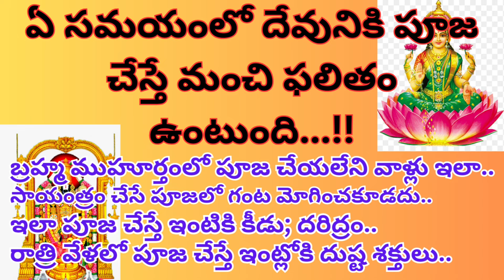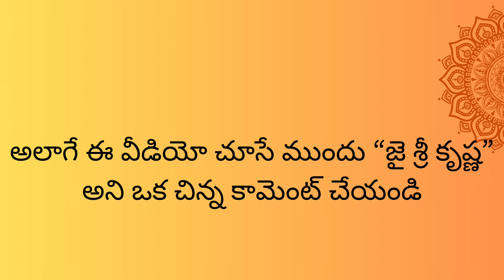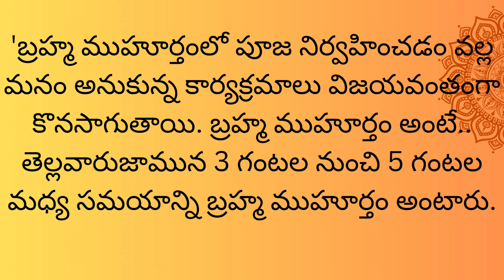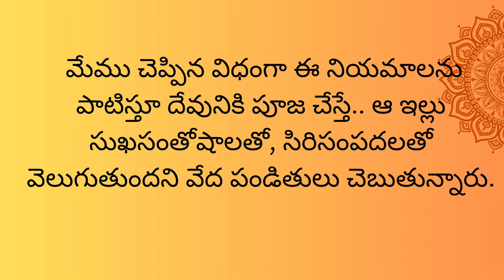ఏ సమయంలో దేవునికి పూజ చేస్తే మంచి ఫలితం ఉంటుంది...!!|dharmasandhehalu|talapatranidhi|jeevithasatyalu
ఏ సమయంలో దేవునికి పూజ చేస్తే మంచి ఫలితం ఉంటుంది...!!బ్రహ్మ ముహూర్తంలో పూజ చేయలేని వాళ్లు ఇలా..సాయంత్రం చేసే పూజలో గంట మోగించకూడదు..ఇలా పూజ చేస్తే ఇంటికి కీడు; దరిద్రం..ఏ సమయంలో దేవునికి పూజ చేస్తే మంచి | Dharma Sandehalu | తాళపత్ర నిధి | జీవిత సత్యాలుdharmasandehalu

ధర్మ సందేహాలు శ్రీ నిత్య సత్యాలు | తాళపత్ర నిధి రహస్యాలు/ motivational quotequote

19 Jun 2024

ఏ సమయంలో దేవునికి పూజ చేస్తే మంచి ఫలితం ఉంటుంది | Dharma Sandehalu | తాళపత్ర నిధి | జీవిత సత్యాలు | Motivational Quotes

Dharma Sandehalu | తాళపత్ర నిధి | జీవిత సత్యాలు | మంచి

ధర్మ సందేహలు

money earning

motivational quotestelugu

vasthu in

astrology tips | సూక్తులు | ఆచారాలు కట్టుబాట్లు | తెలుగు

రహస్య ఆరోగ్య సూక్తులు | healthtips telugu ఆయుర్వేద రహస్య ఆరోగ్య సూక్తులు | dharma sandehalu

telugu | talapatra | healthtips telugu | panchami పూజలు చేసేటప్పుడు చెయ్యకూడని తప్పులివే; ఈ తప్పులు చేస్తే మీ పూజలు వృధా!!

దర్మ సందేహలు

మన పద్ధతులు, సాంప్రదాయాలు

Telugu Devotional

దర్మ సందేహలు

తెలుగుసాహిత్యంdharmasandehalu jivithasatyalu nityasatyalu talapatranidulu healthtips healthtipsintelugu beautytips devotional information ytshorts thajipustoriesyoutubechannel telugu youtube channel health tips in telugu quotesintelugu life quotes manaacharalu mana sampradayalu talapatraniduluintelugu hindu sampradayalu ayurvedatips lifequotes motivational quotes parentingtips kids food stories moralstories kathalu